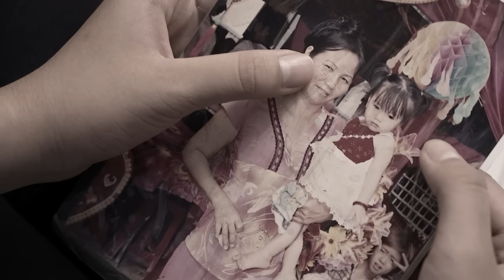MÁI ẤM GIA ĐÌNH VIỆT | Quyền Linh ft. Nhiều Nghệ Sĩ | OFFICIAL MV (Ca Khúc Chủ Đề)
► MV MÁI ẤM GIA ĐÌNH VIỆT
► Nghệ sỹ: QUYỀN LINH – ĐẠI NGHĨA – QUANG HÀ – LÊ MINH – HỨA MINH ĐẠT – LÂM VỸ DẠ - KYO YORK – THANH LAN – HÀ THU – QUỲNH TRANG – NGỌC THÚY – ANH THI – BÉ LỌ LEM
► Composer: ĐỖ THỤY KHANH
► Mix & Master: YÊN LAM – BEE STUDIO
►Recording: MINH HẢI
► Studio: TIẾN PHƯƠNG STUDIO

► Lyrics:
Một năm đã qua, con vẫn nhớ về gia đình.
Là nơi ấm áp, với những bữa cơm bình an.
Từ khi thơ bé, ba đã dắt con tập đi  những bước đầu tiên,
mẹ ấp vào lòng và ru con ầu ơ đêm mỗi đêm.
Mà con có hay, hạnh phúc chỉ còn kỉ niệm.
Một ngày thức giấc, bỗng thấy riêng con lẻ loi.
Nghẹn ngào nước mắt, khóc nấc trong con: ba ơi mẹ ơi ở đâu?
Để lại con bơ vơ một mình, lòng con rất nhớ ba mẹ.

Mái ấm gia đình: chở che con khi ấu thơ
Mái ấm gia đình: từng ngày con vẫn nhớ thương
Mái ấm gia đình: yêu dấu ơi! Ước mong sao ngày ấy quay về?
Còn ba với mẹ và con yên vui chung mái nhà.
Mái ấm gia đình: ngày mai con sẽ lớn lên.
Mái ấm gia đình: vẹn nguyên con không thể quên.
Mái ấm gia đình: điều thiêng liêng, nhớ ơn sinh thành mãi trong tim! Hãy tin con mà: từ nay con bình yên.
Mái ấm gia đình….
Mái ấm gia đình…. Việt Nam…)